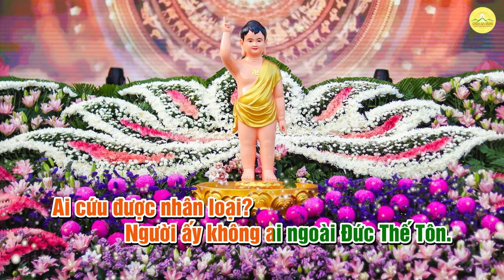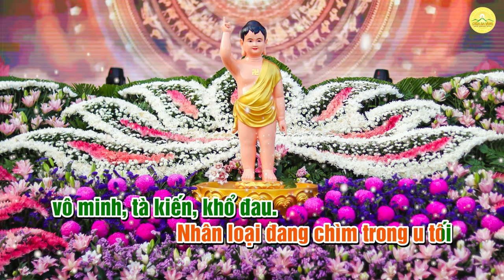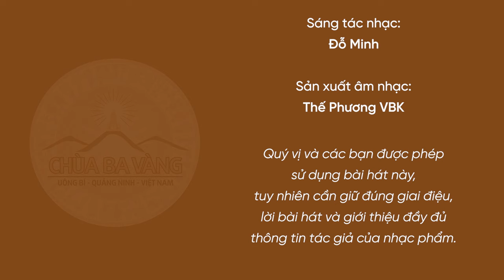[KARAOKE] Đức Thế Tôn cứu đời (Bản sôi động) | Nhạc Phật giáo | Chùa Ba Vàng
Bài hát: Đức Thế Tôn cứu đời
Sáng tác lời: Thiện Hộ
Sản xuất âm nhạc: Thế Phương VBK
Sáng tác nhạc: Đỗ Xuân Minh
Lời bài hát:
“Đức Thế Tôn
là mặt trời chiếu soi.
Người phá tan đi màn đêm u tối,
xoá tan đi tà kiến khổ đau.
Đức Thế Tôn
rạng ngời.
Trí tuệ Ngài
bao trùm khắp tam thiên.
Đức Thế Tôn -
Từ Phụ muôn loài.
Ai cứu được nhân loại?
Người ấy không ai ngoài Đức Thế Tôn.
Nhân loại đang chìm trong u tối -
vô minh, tà kiến, khổ đau.
Đức Thế Tôn
mang chánh Pháp muôn nơi,
xoá tan đi mê lầm.
Rằm tháng tư sáng tươi,
mọi chúng sinh ca mừng,
mọi chúng sinh cầu mong
Đức Thế Tôn,
Đức Thế Tôn cứu đời,
“Đức Thế Tôn
Đức Thế Tôn
rạng ngời.

1. Tổng hợp nghi thức cúng lễ
2. Chư Tăng Tu Tập Trong Rừng
3. Vấn đáp Phật Pháp
4. Nhạc Phật giáo Chùa Ba Vàng
5. Câu chuyện chuyển nghiệp

Địa Chỉ: Phường Quang Trung - TP. Uông Bí - Tỉnh Quảng Ninh
📞 Số điện thoại: 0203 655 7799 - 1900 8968